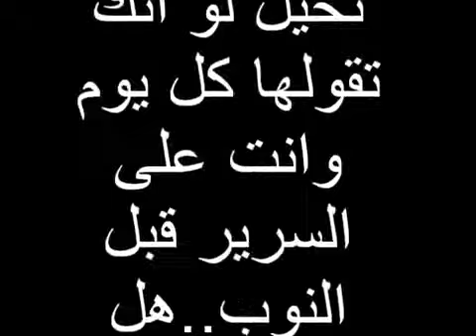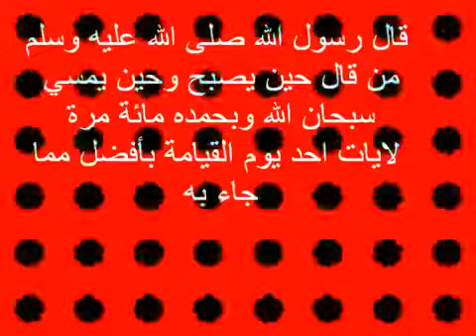امحي ذنوبك في دقيقتين